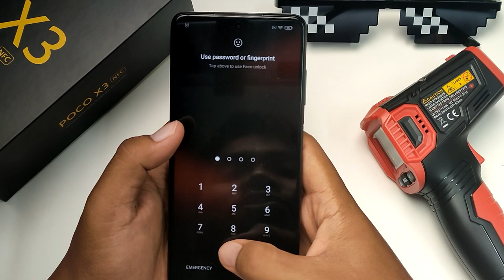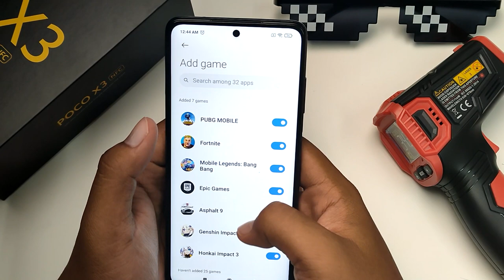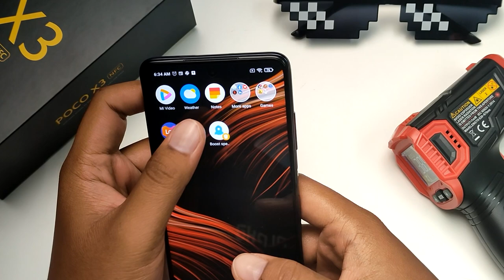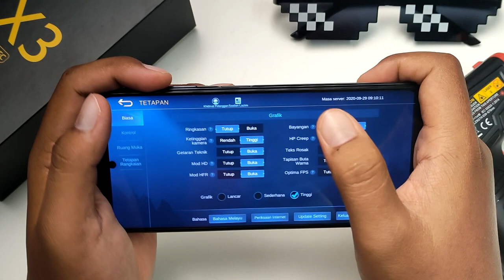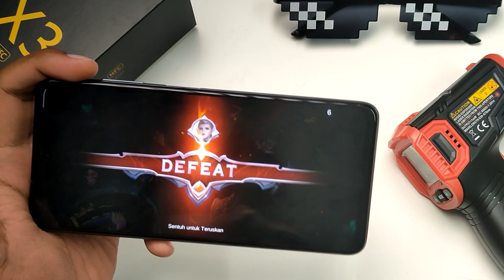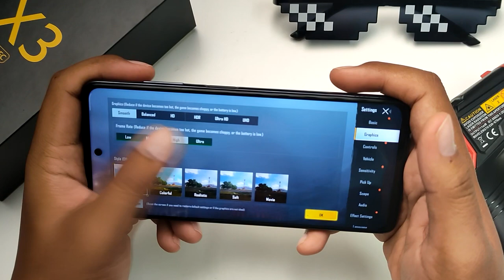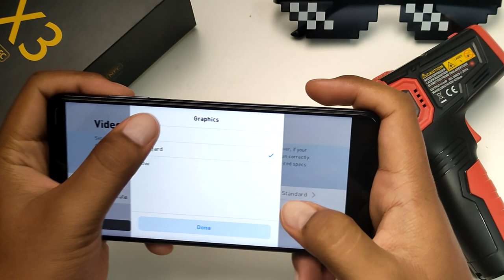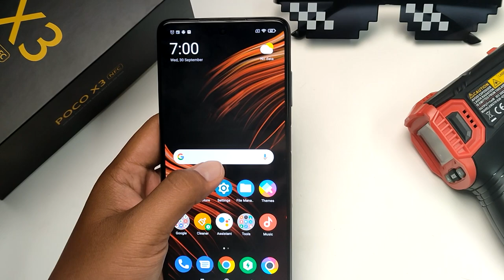[GAMING] Sejauh Mana GAMING POCO X3 NFC Boleh Pergi?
Jom join App AliExpress , klik sini
11.11 shopping festival, ramai ramai share untuk menangi hadiah lumayan. Hanya cari 1111 di App AliExpress. Jom!
Follow AliExpress on Instagram: @aliexpress_live_official

POCO X3 NFC,Dengan Snapdragon 732G,Mampukah peranti ini menjalankan gaming degan baik? Jom kita Game On!